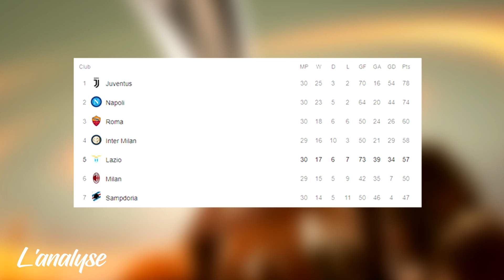MES PRONOS POUR LES 1/4 ! (Europa League) 🏆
On conclue cette semaine européenne par 4 superbes affiches en Ligue Europa ! Et donc pour cette 18ème analyse, on va parler de Marseille, évidemment (allez l'OM !), mais aussi d'Arsenal, de l'Atletico Madrid, de la Lazio Rome, de Leipzig, de Salzburg, du Sporting Lisbonne et du CSKA Moscou. Pour moi, l'Europa League n'a pas grand chose à envier à la Champions League - alors que le football gagne !